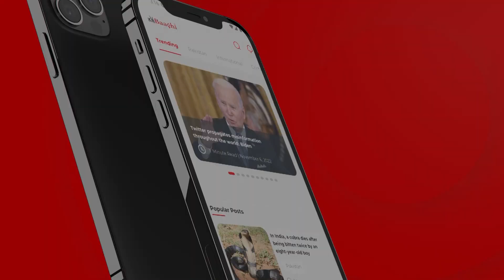Larki Ki Shadi k Liye Ameer Khandan Ka Dhondna || Un Educated Larko se Parhi Likhi Larkio ki Shadi